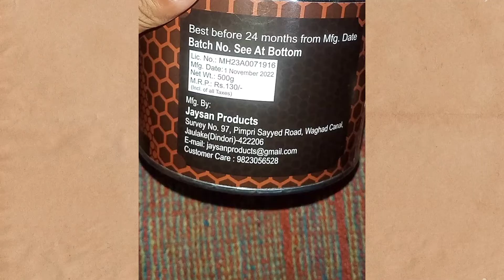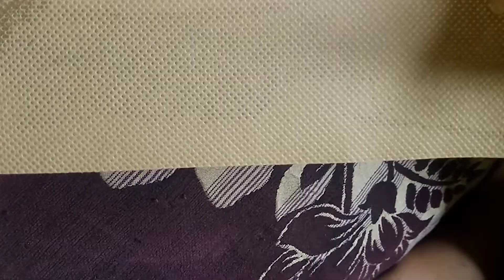घर पर वैक्सिंग कैसे करे | how to do waxing at home | self waxing at home | chocolate waxing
Hello everyone,
How to do waxing at home ?
Follow 10 tips to get hair free and soft legs

Check link given below for products.

2.

3.